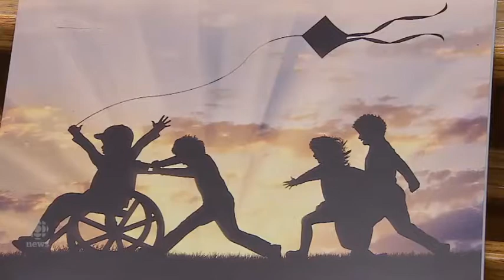Child And Youth Advocate Calls For Better Access To Mental Health Care In Remote Communities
Mental health and youth suicide were major concerns in Saskatchewan last year -- six young people took their lives in a short period last fall in northern communities. So it's no surprise mental health was a top issue highlighted in the Children and Youth Advocate's annual report. It was tabled at the legislature this afternoon and is Corey O'Soup's first since taking the job in November.

Credit
Videojournalist: Micki Cowan